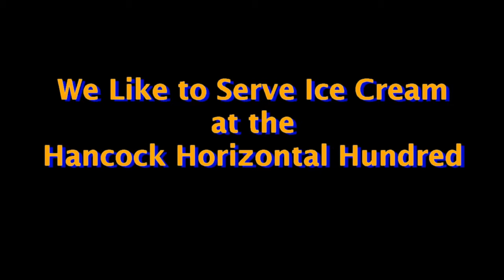2017 Hancock Handlebars Bicycle Club Video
Just a fun video for the club.